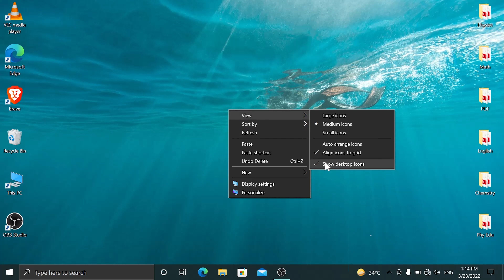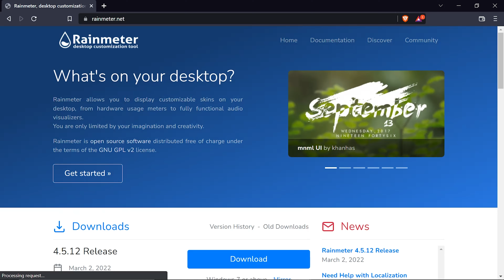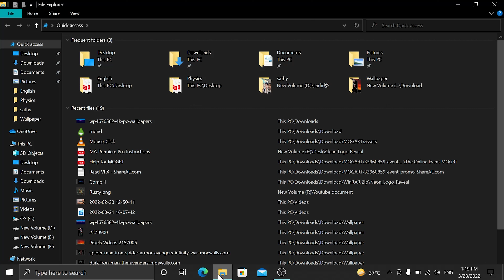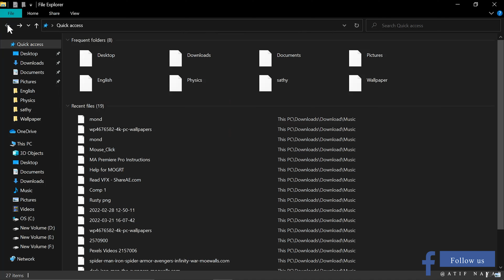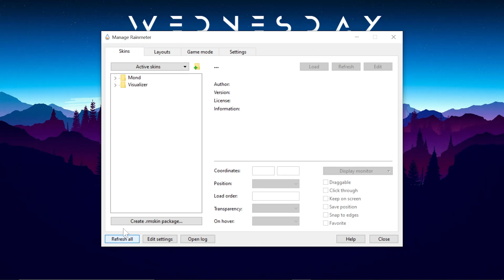How To Make Desktop Look Awesome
Welcome gyus to another video .In this video i will show you how to make your pc cool only with few downloads.For this you have to download some elements like rainmeter,wallpaper and some skins which is given below .You can also download different skins .You can customize this skins as your choices.Support me to reach 100 subscriber only 10 left for it.

Using:-

Ring light
RGB Mouse
RGB Key Board